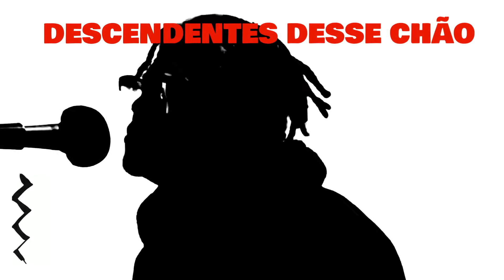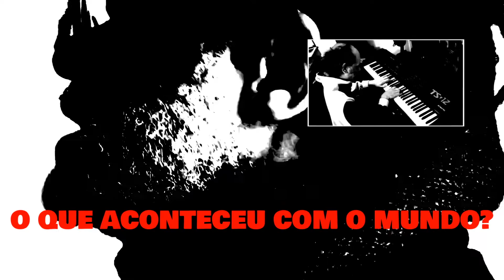Vidas Negras Sim Importam - Lyric Video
Vidas Negras Sim Importam
( Sidney Linhares, Adriano Trindade , Gabriel Moura , William Magalhães )

baixo @sidaosantosbass
teclados @william_magalhaesbbr
bateria e programação @trindadedrums
percussão e cavaquinho @rubendisouza teclados e programação @madureiraficaemcasa Sidney Linhares guitarra , solo slide , guitarpads @gabrielmouracantor voz